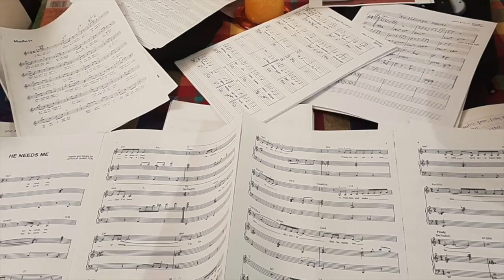The Jazz Session: South African Vocalist Nomfundo Xaluva On Taking Time To Develop As A Songwriter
Vocalist Nomfundo Xaluva talks about her journey of figuring out how to express her South African identity in jazz, and how songwriting will come to you when you have something to say. The award-winning singer is a lecturer at the University of Cape Town, a recording artist for Universal South Africa, and an enigmatic performer who manages to effortlessly combine her Xhosa heritage with her contemporary musical point of view.

Hear the full interview on all podcast platforms.